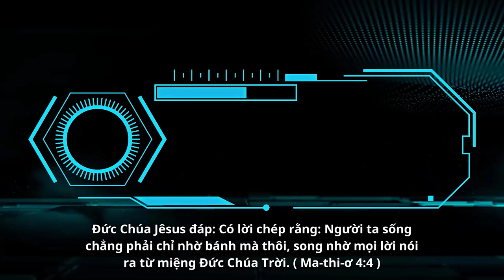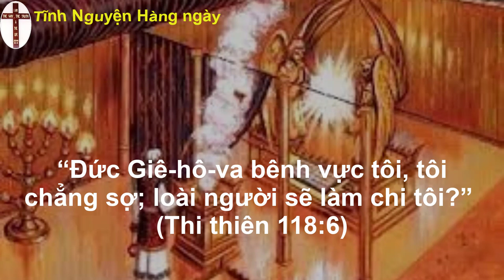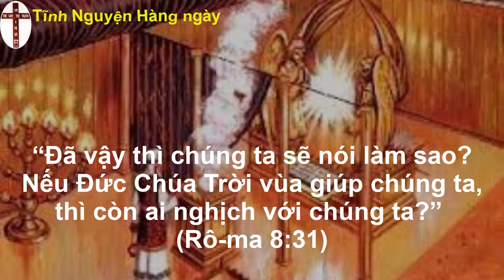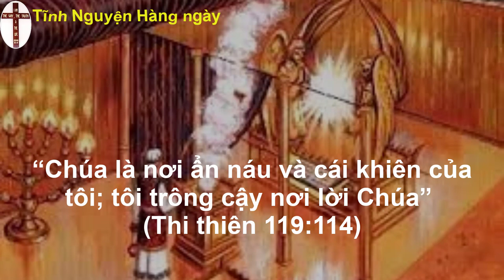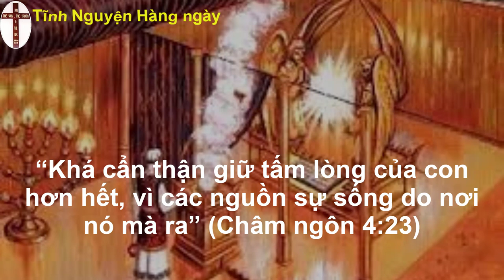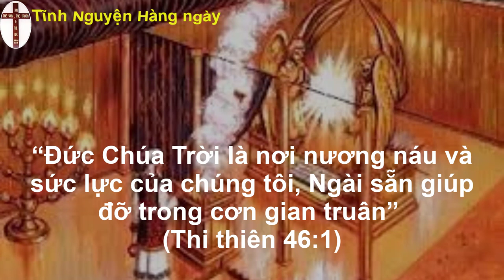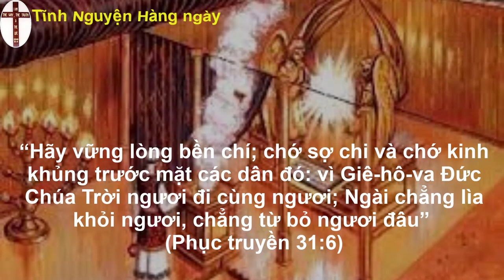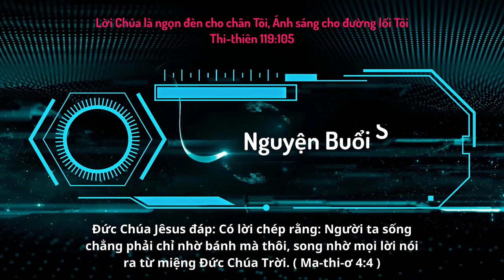Oneway Radio | Tĩnh Nguyện Hằng Ngày 08/04/2023